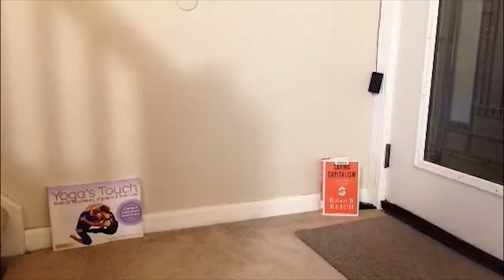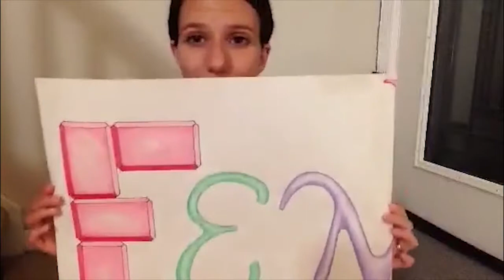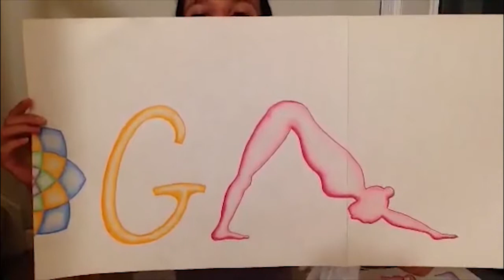Stream of consciousness writing pt 1